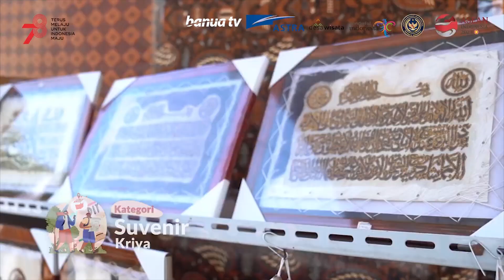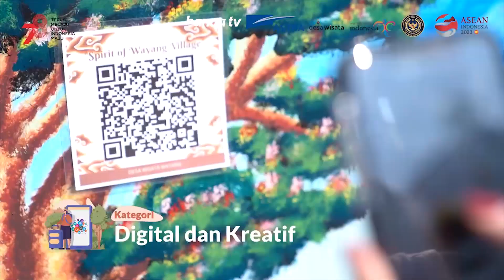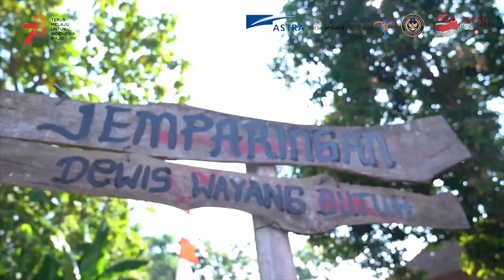Desa Wisata Wayang Sidowarno, Kabupaten Klaten, Jawa Tengah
Desa Wisata Wayang Sidowarno terletak di wilayah Kecamatan Wonosari Kabupaten Klaten. Menuju Desa Wayang (Sidowarno) dapat diakses melalui Bandara Adi Soemarmo International Airport, Solo lalu dilanjutkan via darat menuju Desa Wisata Sidowarno dengan waktu tempuh 1 jam. Desa Wisata Wayang memiliki peninggalan sejarah berupa Wayang Kulit dengan ciri khas terbuat dari Kulit Kerbau. Di Desa ini destinasi terbaik untuk belajar wayang nih sob, ada juga spot jemparingan dan kaya akan tari budaya yang disuguhkan dan jadi sarana edukasi untuk para pelancong dari tari Remo, Punakawan, sampai Roro Ngansu. Soal suvenirnya juga jawara nih sob, dari serba serbi pengolahan kulit jadi aneka karya seni, sampai seni payet dan siger yang dipakai di pernikahan Mas Gibran lho lokalpride banget kan.

Sumber Video : Youtube Kemenparekraf